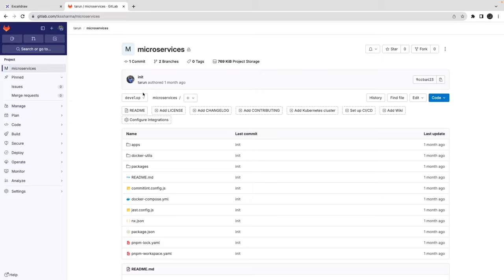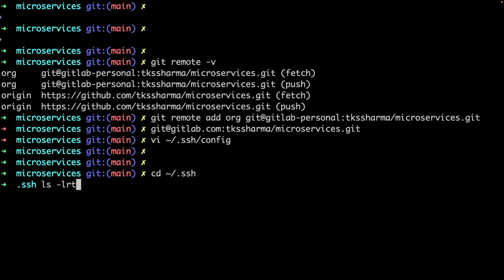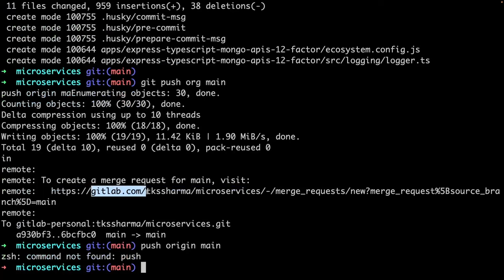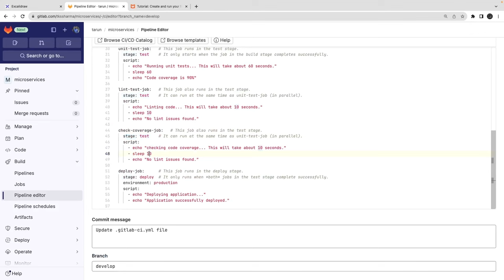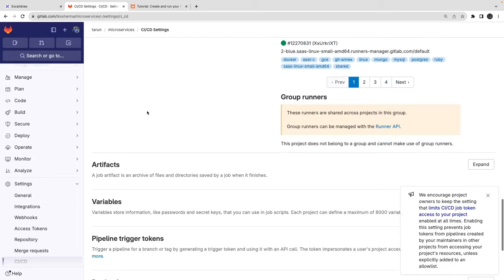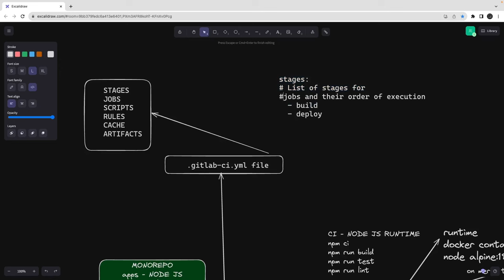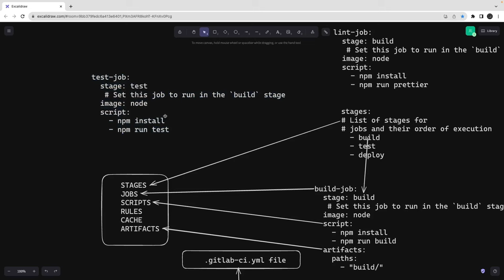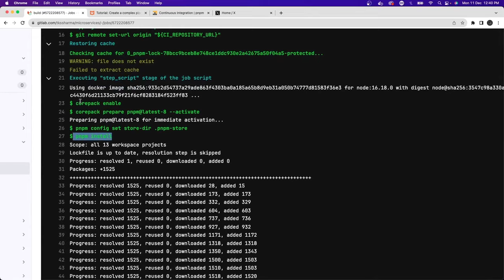Gitlab CI: Your NestJS Microservice's Secret Weapon Episode #26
This Video is a Part of the playlist "Building Microservices and Deploying for SAAS Product" and  it covers all about building microservices for Enterprise World

In this playlist, we will talk about microservices development with  node js of all different types

- Express/Nest JS with Typescript with ORM (TypeORM, knex, Prisma)
- Deploying Services with AWS  CDK Constructs with RDS/Dynamodb
- Building Different Microservice Architecture
- Using Event-Driven Arch, CQRS, Event Sourcing based Arch
- Deploying services using AWS ECS or Lambda using AWS CDK

Here are some common microservices architecture patterns and best practices when using Node.js:
1. Single Service Microservice Architecture:
2. Layered Microservice Architecture:
3. Event-Driven Microservice Architecture:
4. API Gateway Microservice Architecture:
5. Service Mesh Microservice Architecture:
6. Serverless Microservices:
7. Containerized Microservices:
8. Event Sourcing and CQRS:
9. BFF (Backend For Frontend) Microservice Architecture:
10. Database Microservice Architecture: